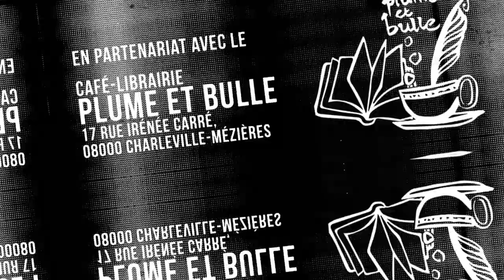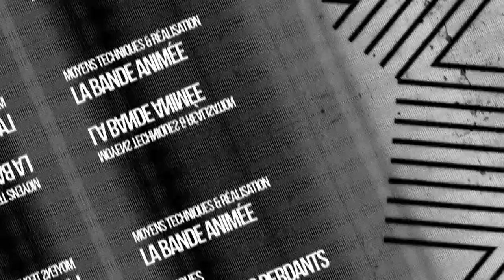MANGA Ultramarine Magmell - Mangado La voie du manga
"On est donc sur un shonen pour public tout de même averti, et sa lecture est tout à fait adaptée à un public adulte également."

Voici une nouvelle fois un Mangado - La voie du manga sur Ultramarine Magmell de Di Nianmiao.